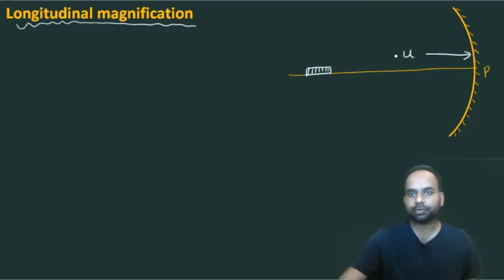longitudinal magnification |optics